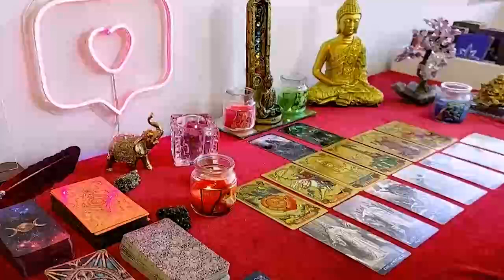VIRGO,❤️ 😍THIS NEW LOVE IS GOING TO ROCK YOUR WORLD, PAST PERSON IS GOING TO REGRET THIS BIG TIME🤣